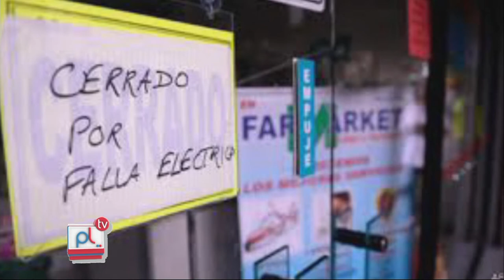PANTALLA LIBRE -ADRIAN MORALES - APAGÓN POR EL TARIFAZO